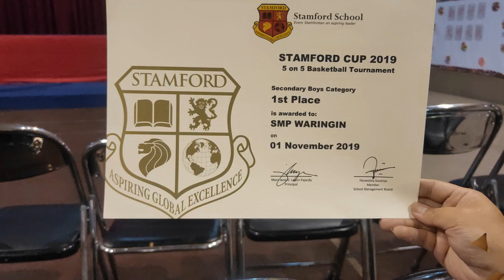FINAL SMP WARINGIN VS SMPN 1 BALEENDAH |STAMFORD CUP 01.11.2019| 5 ON 5 BASKETBALL TOURNAMENT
“Always turn a negative situation into a positive situation.”